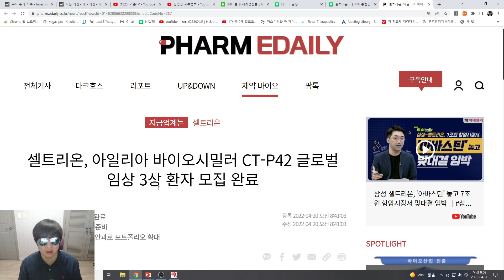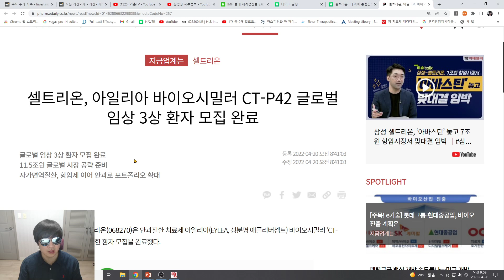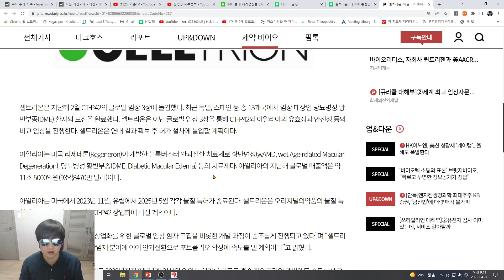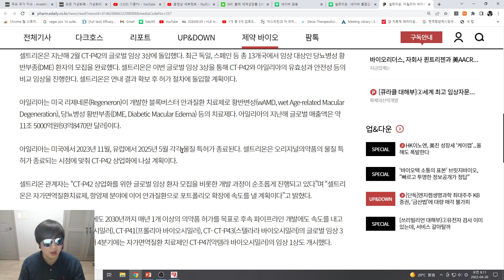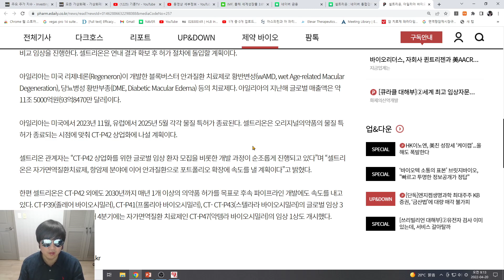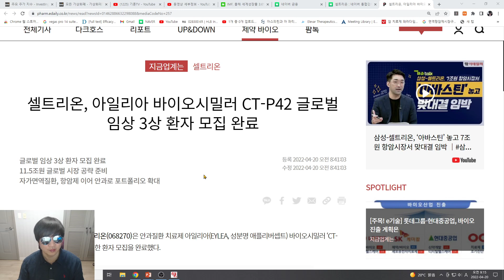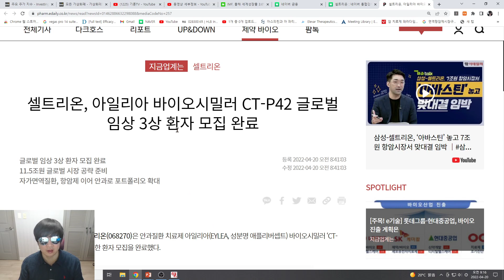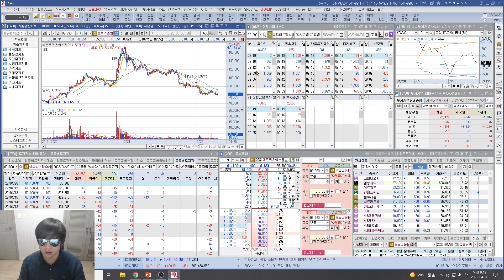[주식투자]셀트리온(11조 블록버스터 아일리아바실 CT-P42글로벌 3상 환자모집완료!!거침없는 성장스토리 현실화!!)